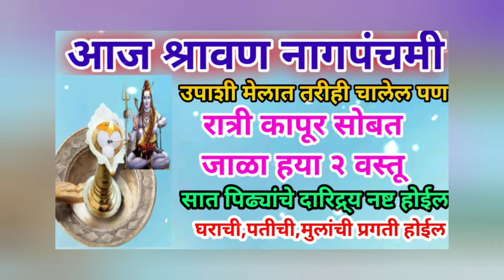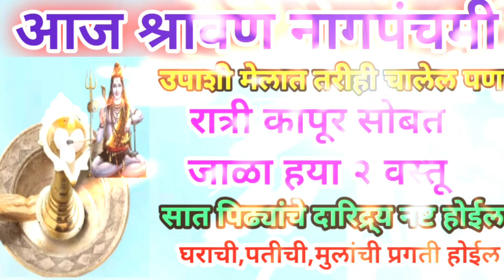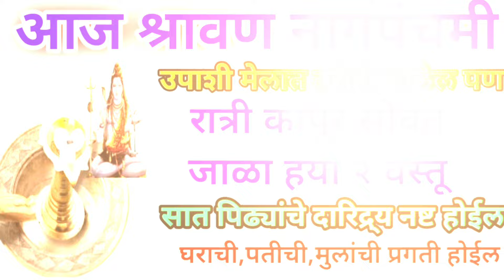आज श्रावण नागपंचमी रात्री कापूर सोबत जाळा या दोन वस्तू घराची पतीची मुलांची प्रगती होईल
आज नागपंचमी रात्री घरातून बाहेर फेका ही एक वस्तू घराची पतीची मुलांची प्रगती होईल

शुक्रवारी नागपंचमी आईने मुलांवरून ओवाळून टाका ही एक वस्तू मुलांची प्रत्येक क्षेत्रात प्रगती होईल

शुक्रवारी नागपंचमी बहिणीने भावासाठी करा 31 तांदळाच्या दाण्यांचा प्रभावी उपाय भावाची प्रगती होईल

आज पहिला श्रावणमंगळवार संध्याकाळी लावा फक्त असा एक दिवा घराची पतीची मुलांची प्रगती होईल

उद्या श्रावणमंगळवार दोन रुपयाचे नाणे ते ठेवा पैसा इतका येईल की सांभाळता येणार नाही देवीची कृपा होईल

श्रावण२०२४ मासात एकदा तरी या झाडाला नक्कीच स्पर्श करून या करोडपती होण्याची इच्छा पूर्ण होईल

आज पहिला श्रावणसोमवार संध्याकाळी कापूर सोबत जाळ आहे एक वस्तू जन्मोजन्मीच्या दारिद्र्य नष्ट होईल

उद्या पहिला श्रावणसोमवार 21 तांदळाचे दाणे इथे अर्पण करा फक्त 24 तासात घरात पैसा येऊ लागेल

उद्या श्रावणसोमवार आंघोळीच्या पाण्यात टाका ही १ वस्तू सर्व शत्रु,दारिद्र्य,पितृदोष अडचणी संपेल

उद्या पहिला श्रावणसोमवार नदीच्या कानात बोला हा एक शब्द करोडपती होण्याची इच्छा पूर्ण होईल

उद्या पहिला श्रावणसोमवार सकाळीच घरात आणा हे फळ चहूबाजूने घरात पैसा येईल दारिद्र्य संपेल

उद्या पहिला मोठा श्रावणसोमवार घरात घेऊन या झाडाचे एक पान करोडपती होण्याची इच्छा पूर्ण होऊन

उद्या पहिलाच मोठा श्रावणसोमवार आंघोळीच्या पाण्यात टाका ही एक वस्तू सर्व शत्रुपीडा वास्तुदोष संपेल